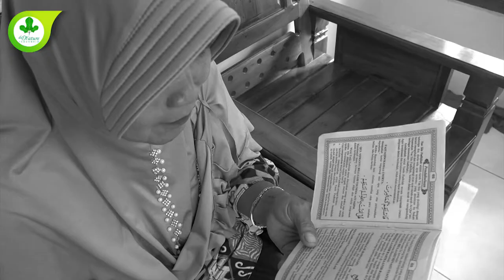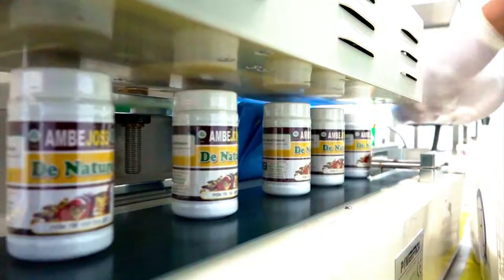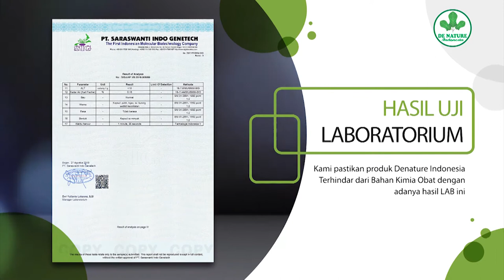KISAH NYATA..!! SEMBUH DARI | SAKIT MATA | HANYA DENGAN 2 OBAT.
Mata merupakan salah satu indera yang sering mengalami infeksi. Biasanya, infeksi itu berupa mata memerah yang menyebabkan rasa nyeri dan gatal. Bahkan, rasa nyeri yang parah bisa menyebabkan penglihatan mata menjadi terganggu.